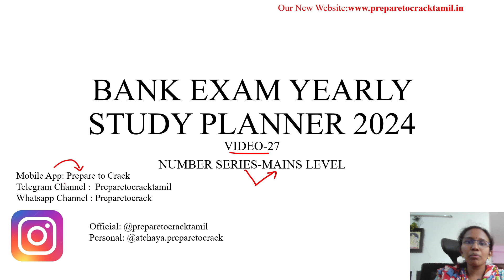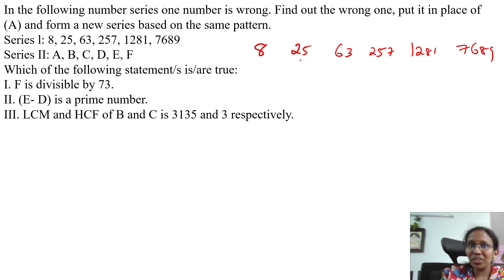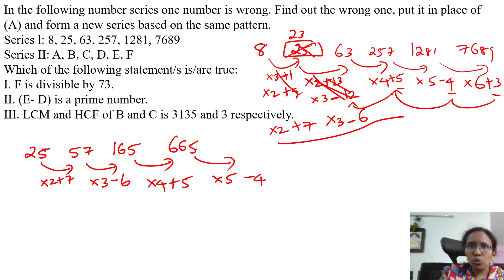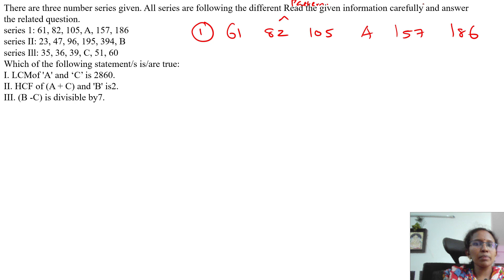NUMBER SERIES MAINS LEVEL-Prepare to Crack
Our Mobile app:(To access free quiz,free study material, to purchase course)